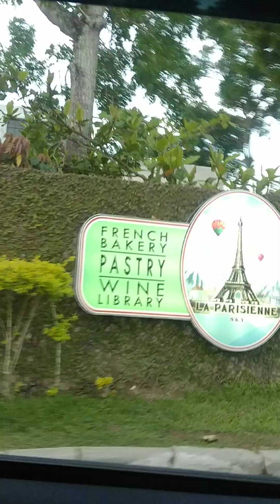Video Taken: June 09, 2024 (4)